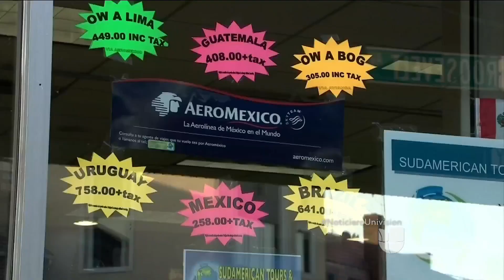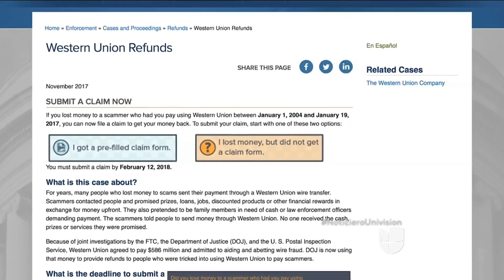Western Union devolverá 586 millones de dólares a víctimas de estafa tras una investigación federal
Una demanda entablada por la Comisión Federal de Comercio y el Departamento de Justicia indica que la compañía presuntamente permitió que los estafadores obtuvieran el dinero, a pesar de haber recibido al menos 550.000 quejas de víctimas de diversos fraudes.